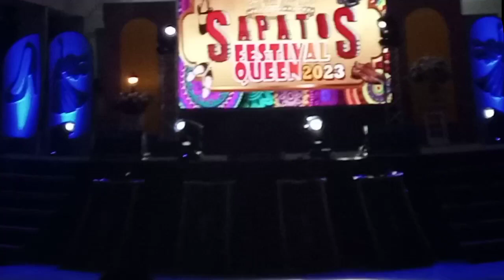HAPPY FIESTA carcarcitycebu#beautypageant#